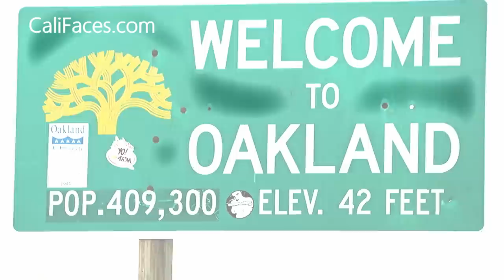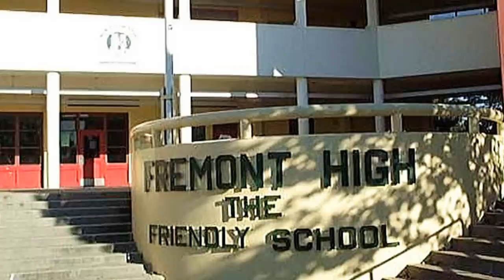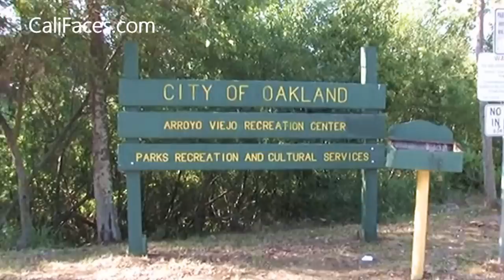The Real Life of Too Short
Too Short [Mini Doc] There are only a few rappers today who can say they have actually changed the course of Hip Hop and Too Short is one of them. From selling tapes out of the trunk of his car in Oakland California to influencing generations of rappers, Too Short has remained true to his style since he first stepped onto the rap scene back in 1983.

Cali Faces: California Videos, Interviews, and Mini Documentaries.